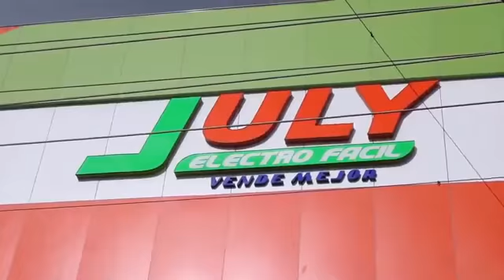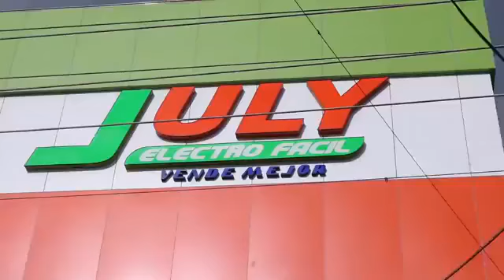EN POSITIVO NEGATIVO: Nuevo toque de queda, Santiago pocos alumnos y violaciones de ley en Haina.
Somos la plataforma digital informativa más influyente de toda la región sur, contamos con un estudio de televisión con tecnología de última generación virtual, nuestra misión, ser la voz de todos, aportando soluciones a la comunidad y al país.